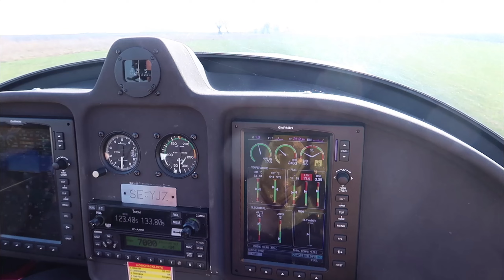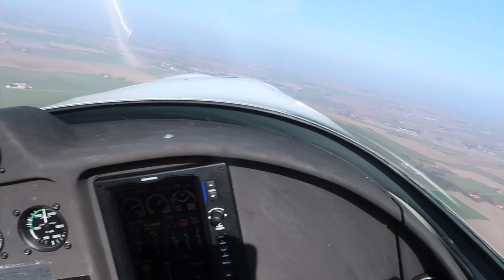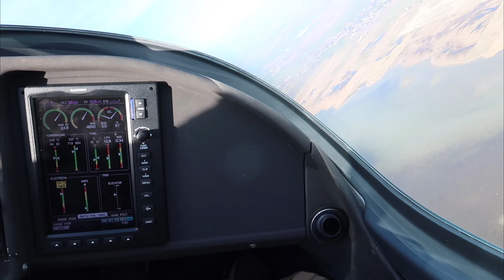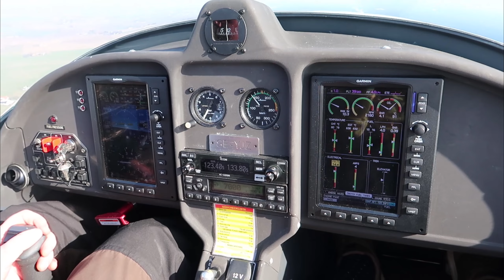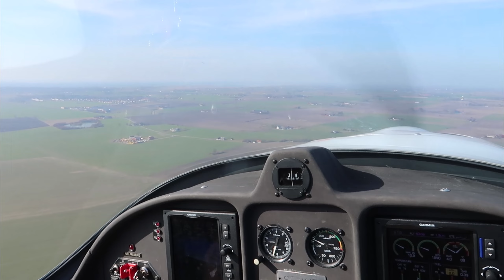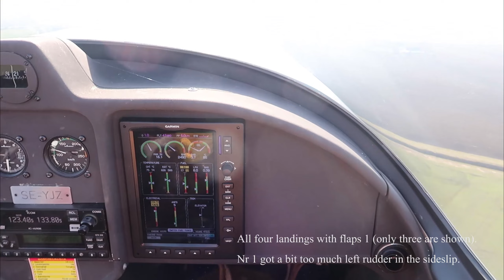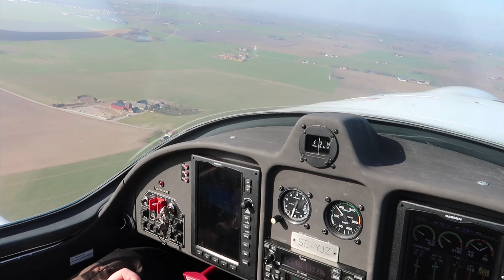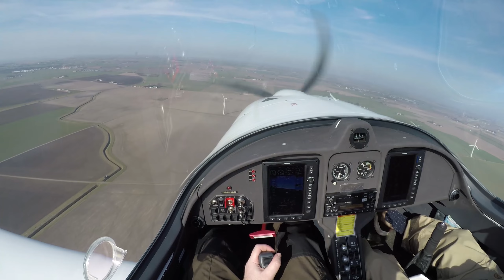FK14 photo flight & airworks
ESTT March 30 2021 with SEYJZ. Chandelle, slicebacks, wingovers, steep turns. Three crosswind landings of four shown. A bit gusty or mechanical turbulence at the threshold. Normal procedure is to move the threshold 150 m down the runway when stronger right crosswind at 21.

On nr 1 had a bit too much left rudder in the sideslip over the threshold so I´m a bit to the left and not completely lined up. Nr 3 which is not included got a bit high speed and floated half the runway. I increased the tightness of the pattern gradually and remembered to reduce speed early on the last downwind for this situation. All with flaps 1. Wind and crosswind was around 13 kt and 10 kt. One reading at 300-400 ft just before the final was IAS 112 km/h (60 kt) and GS 69 km/h (37 kt) so maybe it was more.

This plane (FK14 Polaris) should according to POH not use more than flaps 1 at stronger x-wind/gust. Not specified, but I would follow it above 10 kt.

Cameras used was as usual GoPro Hero 5 with ISO 1200, WB Auto, Sharp Medium, No stabilisation, 2.7K 50 fps PAL and rest default. My PAX uses a Canon G7X MKII. The gimbal was for his mobile phone, but he never used it. First time, and something didn´t feel right.